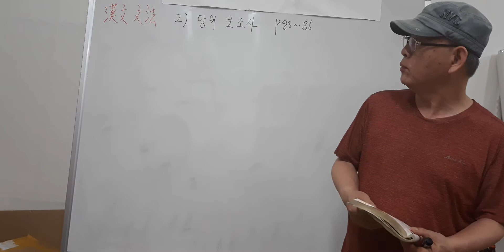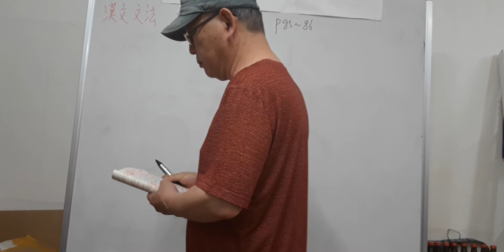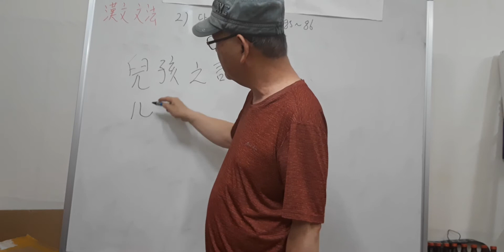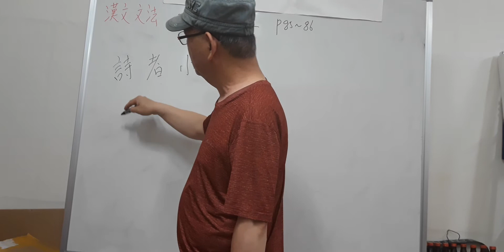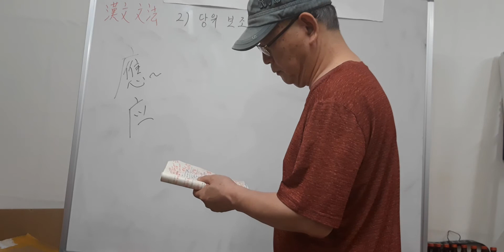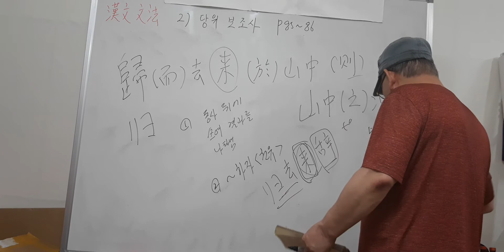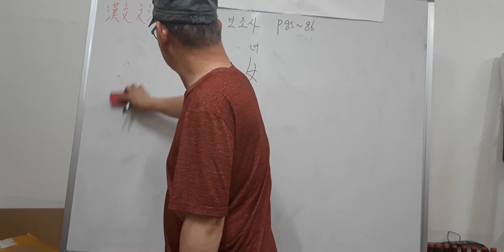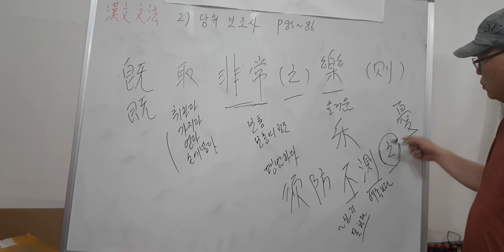한문문법 : 당위 보조사(2-1) p85~86 (2021.7.14)